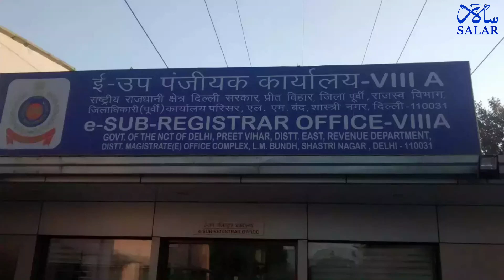All Sub-registrars In Delhi To Be Women